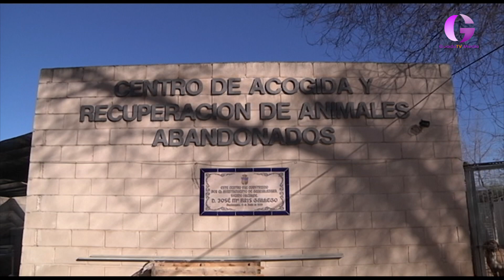Sale a licitación gestión del centro de acogida de animales domésticos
José Luis Alguacil, responsable municipal de medio ambiente, destaca que se destina al nuevo contrato el doble de dinero